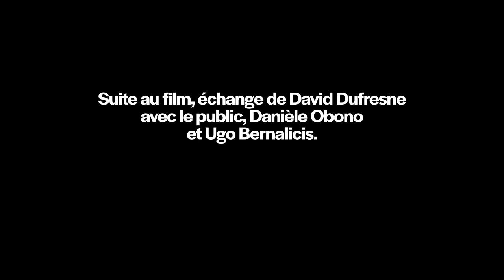Discussion avec David Dufresne "Un pays qui se tient sage"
Samedi 22 août 2020, "Un pays qui se tient sage", le film du journaliste David Dufresnes sur les violences policières était projeté en avant-première dans le cadre des AMFiS d'été de la France insoumise.

Retrouvez l'échange entre David Dufresnes, le public, Danièle Obono et Ugo Bernalicis qui prit place consécutivement à la diffusion du film.